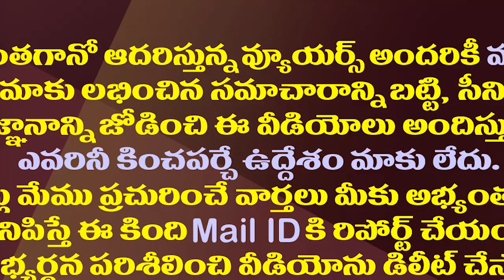హైకోర్టు వరుస షాక్ ల ఎఫెక్ట్ తో నిమ్మగడ్డను కొత్త సలహాదారు.!| Ex SEC Nagireddy Joins SEC Nimmagadda